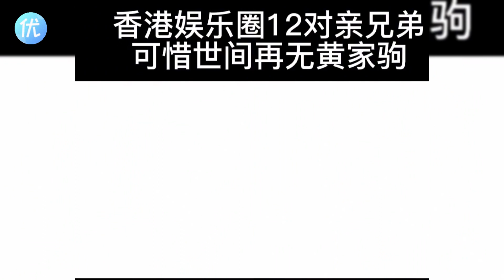12对香港娱乐圈亲兄弟，可惜世间再无黄家驹！许氏四兄弟文武英杰，个个都是娱乐圈中的人才